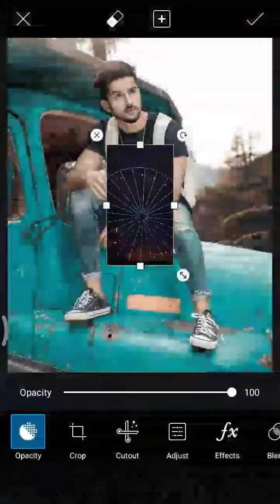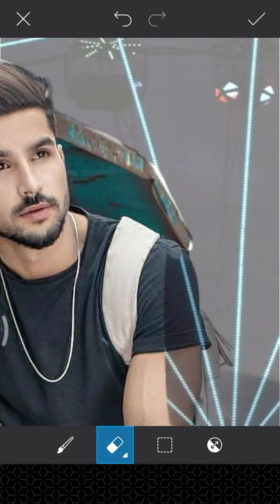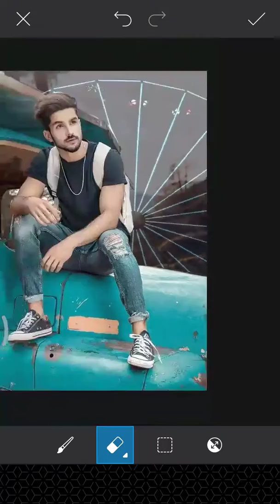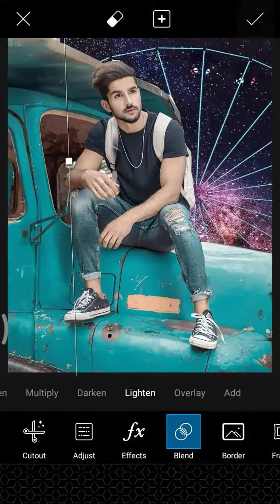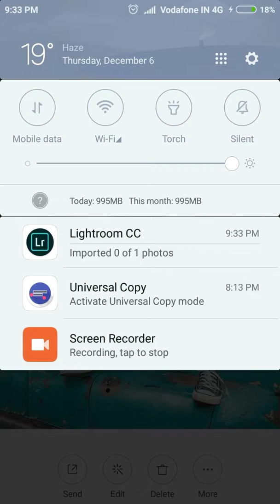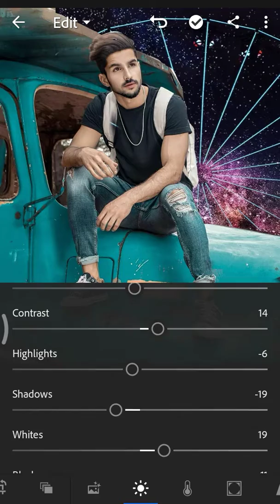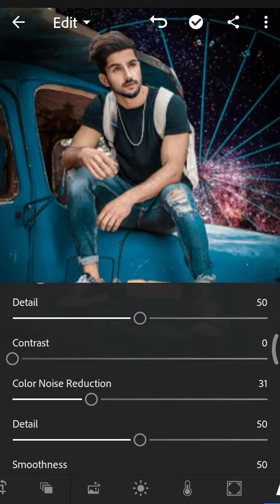PicsArt editing latest//lighroom PicsArt editing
Aaj m apko is video m editing kase karte h

Easy and simple step
Best PicsArt editing latest lighroom

And share it also

related topic.

New editing videos, new edited video, picsart, picsart editing, picsart editing tutorial, picsart cb edit, picsart cb editing tutorial, picsart cb manipulation editimng, manipulation editing tutorial by piosart, best photo edit, real cb edit, cb editing tutorial by piscart, make your face smart in picsart, cb edit hair on picsart, get dslr look in picsart, professniol editing tips \\u0026 tricks, picsart brush effect, dslr effect on picsart, photo editing in picsart, cb edits